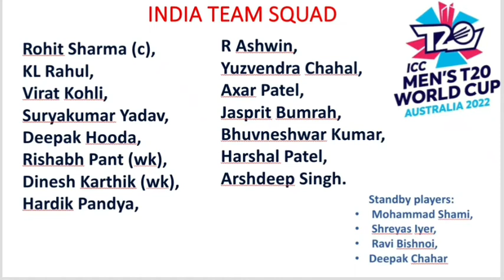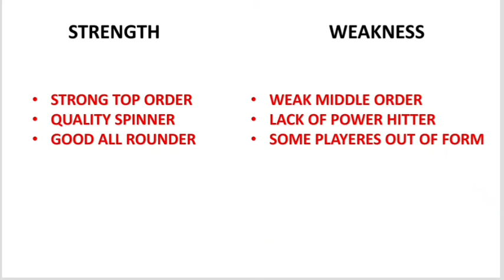INDIA TEAM SQUAD WORLD CUP || INDIA WORLD CUP PLAYING 11 || WORLD CUP 2022 TEAM INDIA SQUAD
SESSION TIPS
DREAM11 TEAM
TEAMS PREVIEW
PITCH REPORT
MATCH REPORT

Search Keyword...

IPL 2022,
DELHI CAPITALS,
MUMBAI INDIANS,
ROYAL CHALLENGERS BANGALORE,
RAJASTHAN ROYALS,
SUNRISES HYDERABAD
WHO WILL WIN IPL 2022,
PSL 2022,
PAKISTAN SUPER LEAGUE,
CPL 2022,